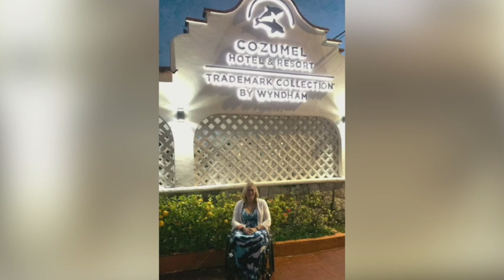My First Adaptive Scuba Diving Trip - Sharon Malone, T5 Complete Paraplegic from Arizona, USA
***Sharon is certified as a peer mentor with the Christopher & Dana Reeve Foundation, Ability 360, and United Spinal.***

Message a mentor, find community resources, or share your story Join our Facebook support group!